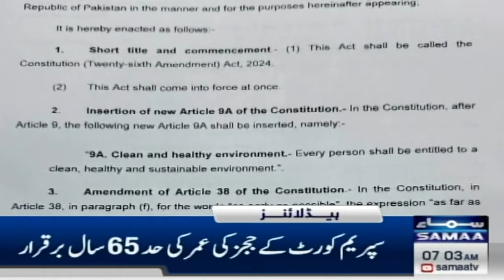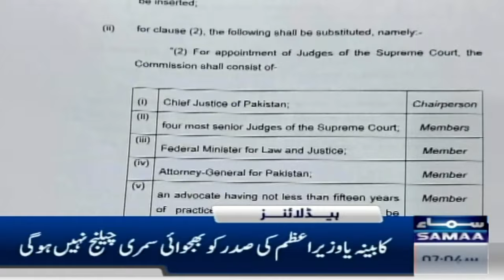Samaa News Headlines 07 AM | Sikhs Protest Outside Indian Consulate in Toronto | 19 Oct 2024